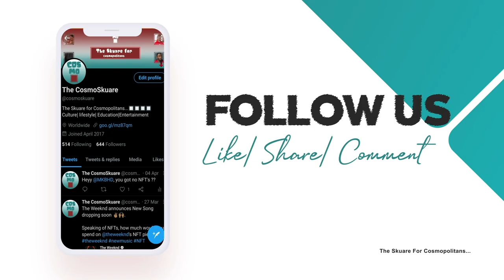DJ Tunez Set At Wizkid's Made In Lagos Tour in O2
King Wizkid brings MIL Tour to London with three sold out shows featuring world renowned artists around the globe. He brings out Ella Mai, Chris Brown, Skepta and Damien Marley. But before that, DJ Tunez sets the environment right for Wizkid.